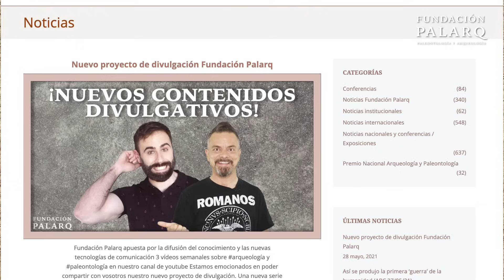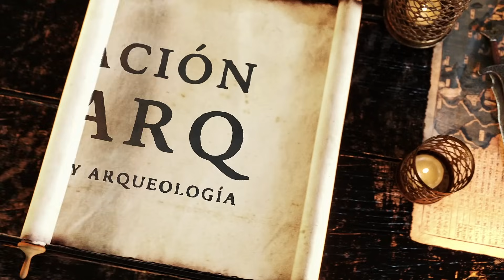Los Enigmas de las Taulas Prehistóricas de Menorca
En esta emocionante vídeo desentrañamos los secretos de la enigmática cultura talayótica en las Islas Baleares. Sumérgete con nosotros mientras exploramos las emblemáticas Taulas de Menorca y descubrimos las revolucionarias teorías que podrían cambiar nuestra comprensión de estas misteriosas estructuras.

La cultura talayótica, que floreció en Menorca y Mallorca alrededor del 1.100 a.C., dejó un legado arqueológico intrigante que despierta nuestra curiosidad. Más allá de ser una sociedad centrada en la agricultura y la ganadería, su construcción ciclópea, caracterizada por enormes bloques de piedra sin labrar, nos asombra. Estas construcciones, que a menudo encajan sin necesidad de mortero, nos llevan a reflexionar sobre las habilidades y creencias de esta antigua civilización.

Enfocándonos en Menorca, descubrimos los recintos de taula, monumentos que aún capturan nuestra atención con su forma de "T" invertida, compuesta por enormes losas de piedra. Estos monumentos, que datan del periodo Talayótico final, poseen un significado más profundo de lo que imaginamos. Acompáñanos mientras exploramos sus detalles únicos: desde su fachada cóncava hasta la fogata y la pilastra que los acompañan.

A lo largo de los años, las taulas han sido objeto de especulación e investigación. Desde altares de sacrificio hasta representaciones de divinidades, diversas teorías han intentado desentrañar su propósito original. En las últimas décadas, investigadores y arqueólogos han trabajado incansablemente para comprender estas estructuras de manera más completa.

Dos estudios recientes han arrojado luz sobre las taulas de una manera completamente nueva. Uno sugiere que estas estructuras podrían ser representaciones simbólicas de puertas, conectando el mundo terrenal con el divino. El otro revela un fenómeno arqueoastronómico que involucra la entrada de rayos de sol en un recinto de taula específico durante el solsticio de invierno, sugiriendo una conexión profunda con la divinidad solar en la mente de los antiguos menorquines.

Estos nuevos descubrimientos nos recuerdan que la historia siempre tiene más capas por explorar. A pesar de su antigüedad, las taulas de Menorca siguen siendo fuente de sabiduría y revelaciones. Únete a nosotros en este emocionante viaje a través del tiempo mientras continuamos desentrañando los misterios de nuestro pasado.